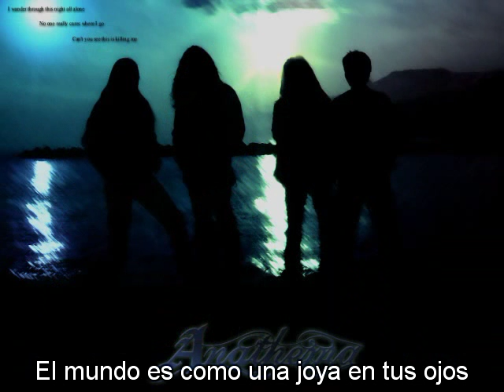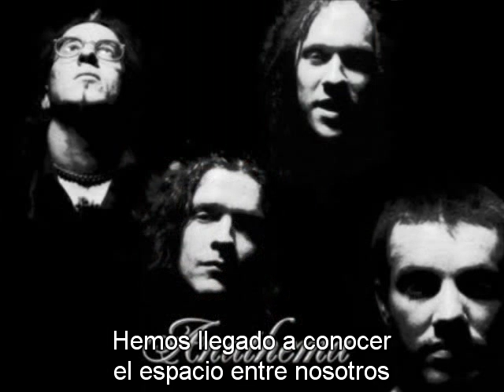anathema Summer Night Horizon subtitulada